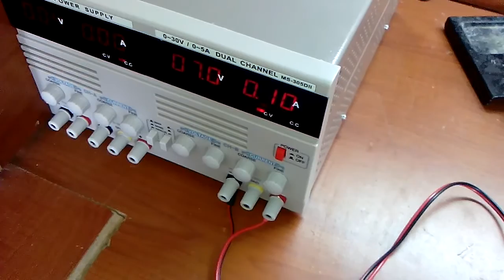Wireless power transmitter and receiver ( wireless led light)